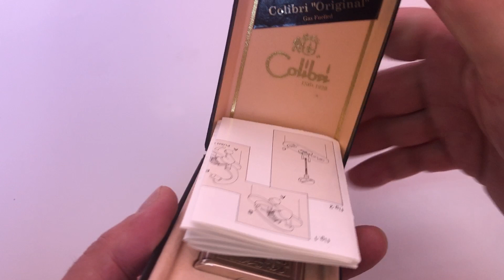Colibri of london çakmak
​​​​​​​Sorunsuz çalışır durumdadır.